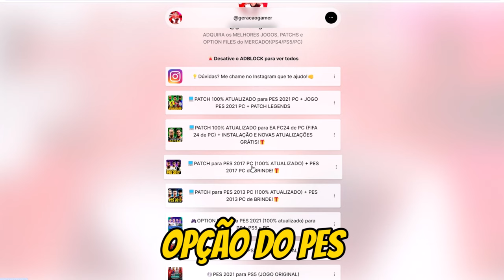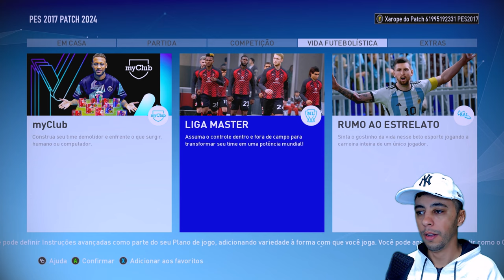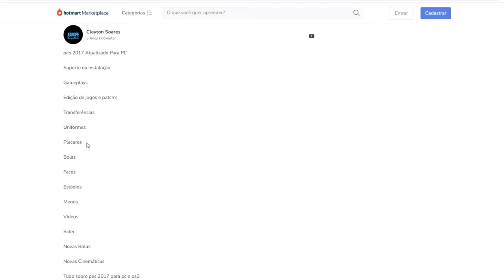🚨SAIU O INCRÍVEL PATCH 4K PARA PES 2017 TEMPORADA 2025!! TBM FUNCIONA EM PC E NOTEBOOK FRACO🔥